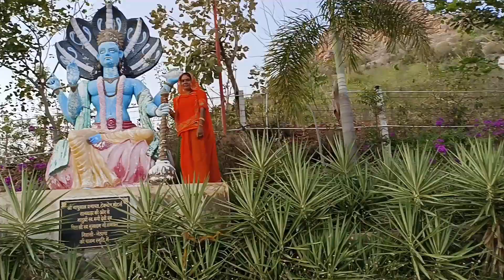Aaj ke vlogs धोलागढ़ पहाड़ी का !! शेरों के जंगल ka vlogs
vijay riya
vlog
vlogs
funny vlog
vlog video
daily vlog
daily vlogs
Hindi vlogs
Uttarpradesh vlog
Village vlog
Gareebmsgaming vlogs
Gareebmsgaming lifestyle
Gareebmsgaming new vlog
Gareebmsgaming vlogs
Gareebmsgaming new vlog video
Gareebmsvlogs